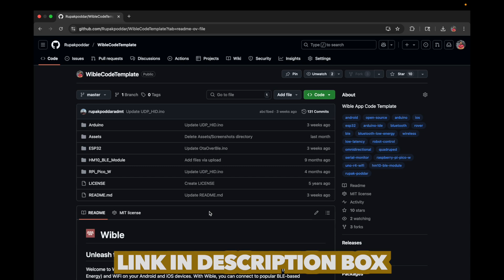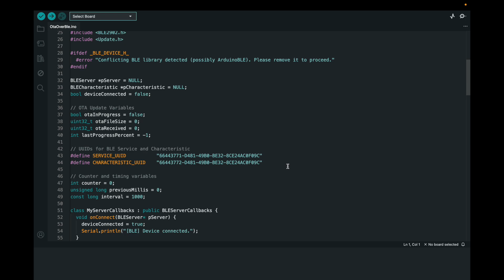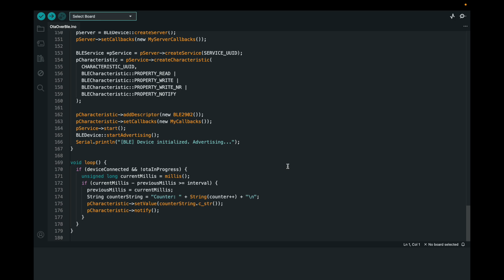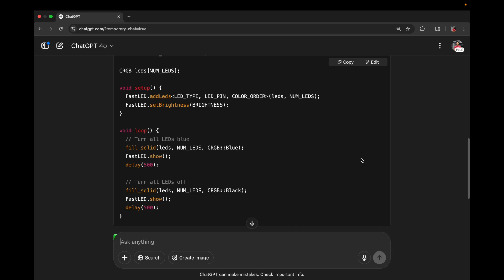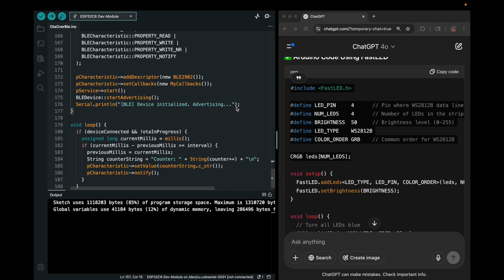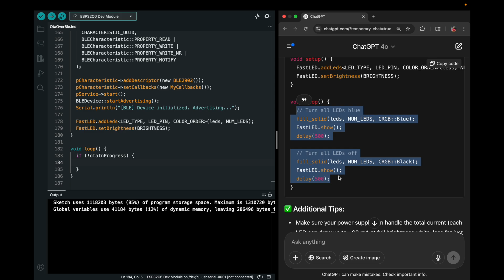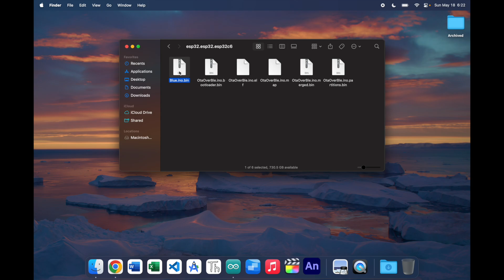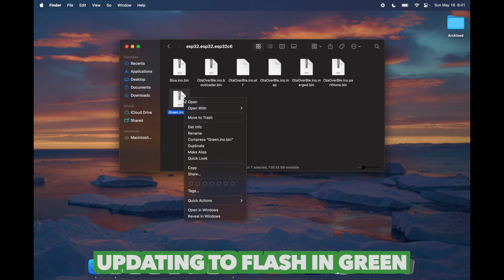How to Update ESP32 Firmware Over BLE (Android & iOS + Arduino IDE)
Learn how to wirelessly update ESP32 firmware over BLE using your Android or iOS device and the Arduino IDE. This quick tutorial walks you through setting up BLE OTA updates, making it easy to push new firmware to your ESP32 without any cables—perfect for IoT projects and remote deployments.